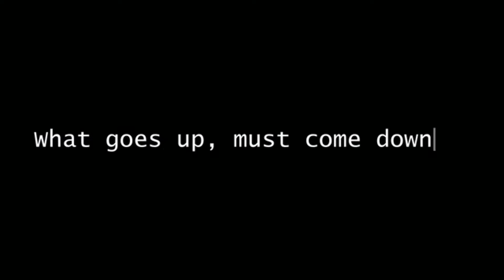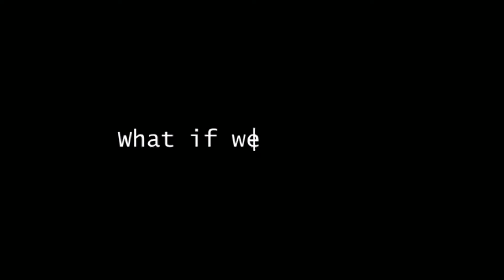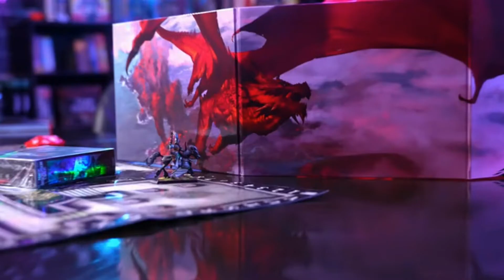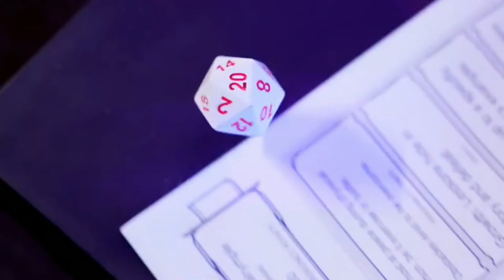New Cool Levitating Gadgets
New Cool Levitating Gadgets @gadgetograph6074